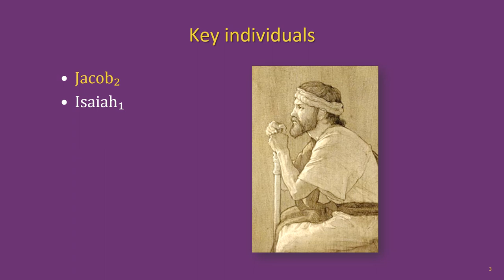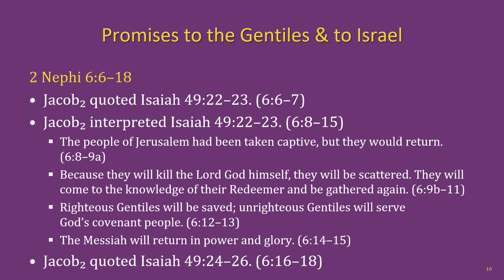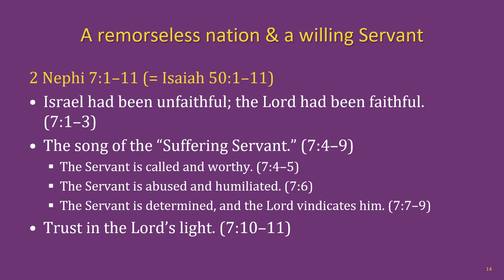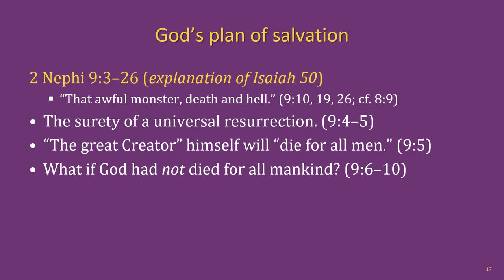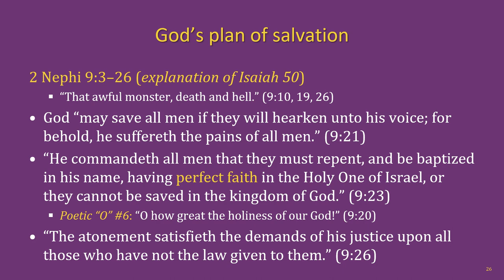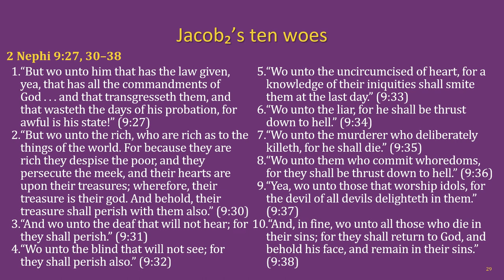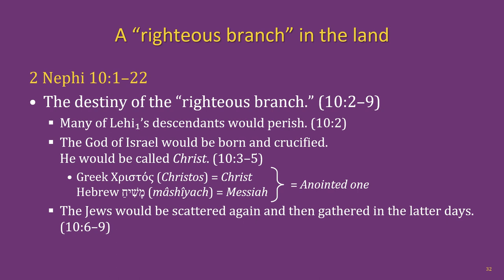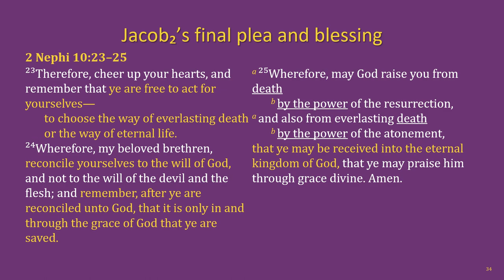The Book of Mormon Lesson 7: 2 Nephi 6–10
The Hurricane Utah Adult Religion Class Book of Mormon lesson 7: 2 Nephi 6–10.

Chapters:
00:00 Title slide & lesson intro
01:22 Key individuals
01:51 Outline of events
02:53 The setting
03:21 Day 1. Promises to Gentiles & God’s covenant people; resurrection & judgment; justice, mercy, & law (2 Ne 6–9)
28:03 Day 2. The descendants of Lehi₁ were a “righteous branch” in the promised land (2 Ne 10)
34:29 Outro & next lesson